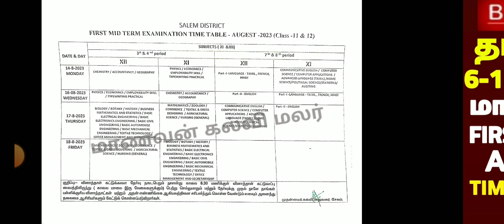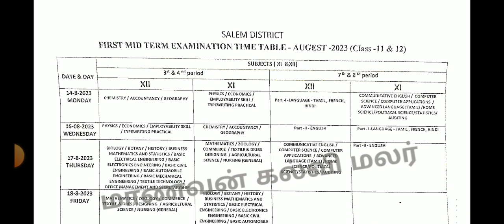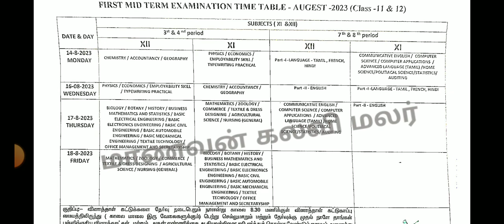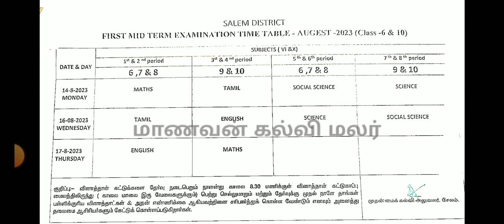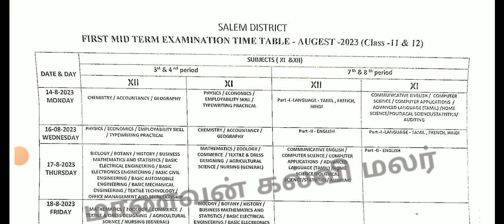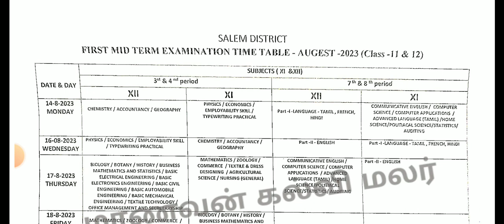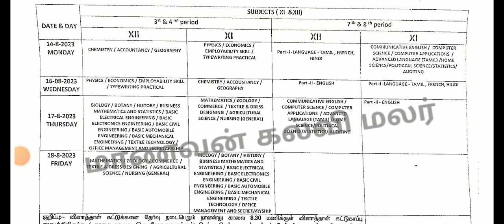TN 6-12TH STD FIRST MID TERM JULY AUGUST-2023 OFFICIAL TIME TABLE TN EDUCATION DEPARTMENT RELEASED🔴💯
6-12THSTD FIRST MID TERM TEST AUGUSTJULY-2023 OFFICIALTIME TABLE KRISHNAKIRI DISTRICT'SCEO TIMETABLE

TN 6-12TH FIRST MID TERM TEST JULY AUGUST-2023 OFFICIAL TIME TABLE TN 38-DISTRICT CEO OFFICIAL ORDER

TN 10,11,12TH FIRST MID TERM TEST AUGUST-2023OFFICIALTIMETABLE EDUCATIONDEPARTMENT 38-DISTRICT ORDER
TN 6-12TH STD FIRST MID TERM TEST JUNE JULY-2023 OFFICIAL TIME TABLE TN EDUCATION DEPARTMENT ORDER🔴💯

TN 10,12TH STD FIRST MID TREM TEST JULY-2023 OFFICIAL TIMETABLE SYLLABUS II 10,12TH FIRST MID TERM 🔴

12TH STD ZOOLOGY FIRSTMIDTREM TEST-2023 OFFICIAL ORIGINAL QUESTION PAPER 12THSTD FIRST MID TERM TEST
12THSTD ENGLISH FIRSTMIDTREM TEST-2023 OFFICIAL ORIGINAL QUESTION PAPER 12TH STD FIRST MID TERM TEST
12TH STD TAMIL FIRST MID TREM TEST-2023 OFFICIAL ORIGINAL QUESTIONPAPER 12TH STD FIRST MID TERM TEST
TN 12TH TAMILFIRSTMIDTERM TESTJULY-2023 OFFICIALORIGINAL QUESTIONPAPER II TN 12TH TAMIL FIRSTMIDTERM
TN 12TH STD BIOLOGY FIRST MID TERM TEST-2023 OFFICIAL ORIGINAL QUESTIONPAPER II 12THSTDFIRST MIDTERM

TN 12THSTD TAMIL FIRST MID TERM TEST-2023 OFFICIAL ORIGINAL QUESTION PAPER II 12THSTD FIRST MID TERM

10TH ENGLISH FIRST MID TERM TEST-2023 OFFICIAL ORIGINAL QUESTIONPAPER TN 10TH FIRSTMID TERM QUESTION

12THSTD BOTANY & BIO-BOTANY CHAPTER-1ASEXUAL&SEXUAL REPRODUCTION IN PLANTS 1.1 A SEXUAL REPRODUCTION

12THBIOLOGY BIO-BOTANY#GROUP

10THSTD#WHAT'SAPP#GRUOP

12TH STD SCHOOL UPDATE 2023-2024

11TH STD SCHOOL UPDATE 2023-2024

10TH STD SCHOOL UPDATE 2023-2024

1.12THSTD BOTANY & BIO-BOTANY CHAPTER-1ASEXUAL&SEXUAL REPRODUCTION IN PLANTS 1.1 A SEXUAL REPRODUCTION

2.12TH STD BOTANY BIO-BOTANY CHAPTER-1ASEXUAL&SEXUAL REPRODUCTION IN PLANTS 1.2.1 NATURAL METHOD PLANT

3.12TH STD BOTANY BIO-BOTANY CHAPTER-1ASEXUAL&SEXUAL REPRODUCTION IN PLANTS 1.2.2 ARTIFICIAL METHOD 💯🌿

4.12TH STD BOTANY BIO-BOTANY CHAPTER-1ASEXUAL&SEXUAL REPRODUCTION IN PLANTS 1.3  SEXUAL REPRODUCTION 🌿

5.12TH BOTANY BIO-BOTANY CHAPTER-1ASEXUAL&SEXUAL REPRODUCTION IN PLANTS  1.4.1 MALE REPRODUCTIVE PART💯

6.12THSTD BOTANY & BIO-BOTANY CHAPTER-1ASEXUAL&SEXUAL REPRODUCTION IN PLANTS 1.1 A SEXUAL REPRODUCTION

12THBIOLOGY BIO-BOTANY#GROUP

1.12THSTD BOTANY & BIO-BOTANY CHAPTER-1ASEXUAL&SEXUAL REPRODUCTION IN PLANTS 1.1 A SEXUAL REPRODUCTION

2.12TH STD BOTANY BIO-BOTANY CHAPTER-1ASEXUAL&SEXUAL REPRODUCTION IN PLANTS 1.2.1 NATURAL METHOD PLANT

3.12TH STD BOTANY BIO-BOTANY CHAPTER-1ASEXUAL&SEXUAL REPRODUCTION IN PLANTS 1.2.2 ARTIFICIAL METHOD 💯🌿

4.12TH STD BOTANY BIO-BOTANY CHAPTER-1ASEXUAL&SEXUAL REPRODUCTION IN PLANTS 1.3  SEXUAL REPRODUCTION 🌿

5.12TH BOTANY BIO-BOTANY CHAPTER-1ASEXUAL&SEXUAL REPRODUCTION IN PLANTS  1.4.1 MALE REPRODUCTIVE PART💯

6.12TH BOTANY BIO-BOTANY CHAPTER-1ASEXUAL&SEXUAL REPRODUCTION IN PLANTS STEP INVOLVED MICROSPROGENESIS